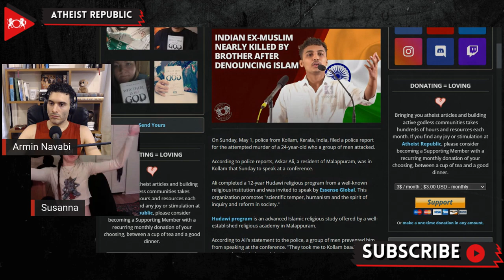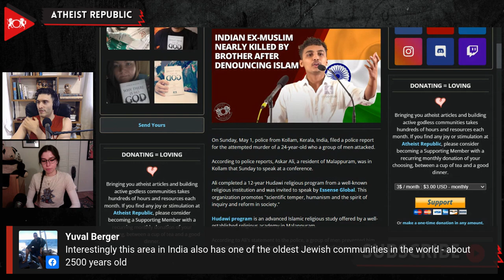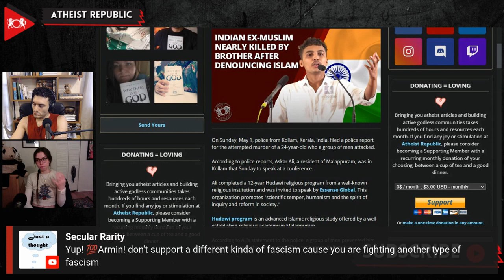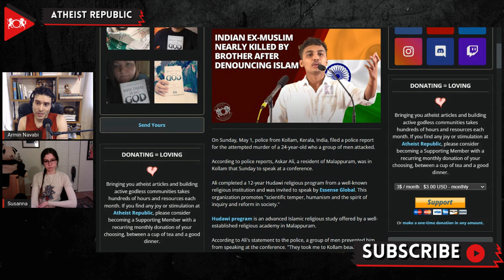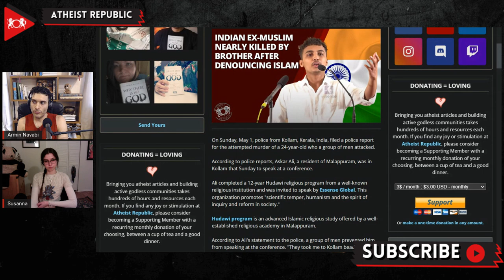Indian Ex-Muslim Nearly Killed By Brother After Denouncing Islam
On May 1st, police from Kerala, India, filed a police report for the attempted murder of 24-year-old Ex-Muslim, Askar Ali, who was attacked by a group of men that included his brother. Askar had long been a student of Islam and had completed a 12-year advanced Islamic religious study program. Upon completion of his studies, he decided to leave Islam, a decision  that his family did not support. He was an invited speaker at a conference held by Essense Global, an organization promoting "scientific temper, humanism and the spirit of inquiry and reform in society." According to Ali's statement to the police, a group of men tried to prevent him from speaking at the conference. The  men physically assaulted him, destroyed his phone and attempted to kidnap him. He was rescued by the police when the locals raised the alarm about the attack. Askar completed his speech at the conference under the protection of the local police. A recording of the speech, which details his “path to humanism” and his criticism of Islam as “the real fascism,” has already gained mass attention in India, accruing nearly a million views in less than a week.

Source:
Location: India